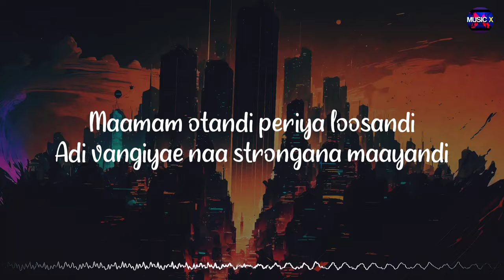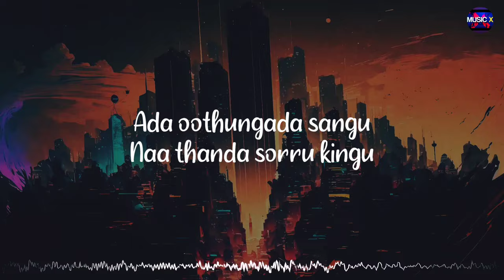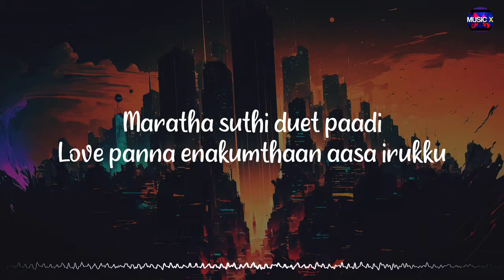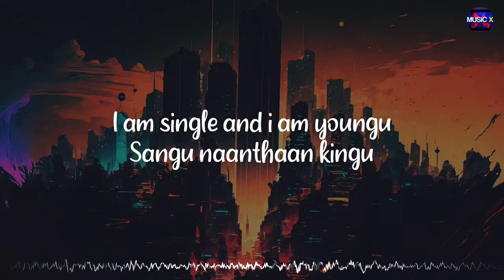Udhungada Sangu (Lyrics) - @AnirudhOfficial | @wunderbarstudios | VIP | Dhanush | Amala Paul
🎶 | Listen and Stream "Udhungada Sangu" on your favorite music platforms

~Musicx Paradise🖤

🎵Udhungada Sangu (Lyrics) -  @AnirudhOfficial | @wunderbarstudios | VIP | Dhanush | Amala Paul /\ @MusicxParadise

Movie/Album: Velai Illa Pattadhaari (VIP)
Singer: @AnirudhOfficial
Lyrics: Dhanush
Music Label:

Lyrics:

Vaazhkaiya thedi naanum poren
Gaandula paadum paatu kaaren
Bothayil paadum soga paata
Sodava kalanthu paada poren

Maamam otandi periya loosandi
Adi vangiyae naa strongana maayandi
Aanen naan bondi
Athayumthaan thaandi poraaduven
Naa veriyana virumaandi

Ada oothungada sangu
Naa thanda sorru kingu
Thamizh is my mother toungue
I am single and i am younguu

Oothu sangu
Naanthaan kingu
Sangu naanthaan kingu
Mother toungue

Erumaiku kooda blue cross irukku
Ennakaga yosikka uyiraa irukku?
Maratha suthi duet paadi
Love panna enakumthaan aasa irukku
Maanam roshamlam deal-la vittachuda
Plastic poo kooda vaadi poyachuda
Vella sollama ulla azhuguren da
Vella manasellam inga kanakila da..

Ada oothungada
Naa thanda soru
Thamizh is my mother
I am single and i am

Oothu sangu
Naanthaan kingu
I am single and i am youngu
Sangu naanthaan kingu
Mother toungue
Ada oduthungha da